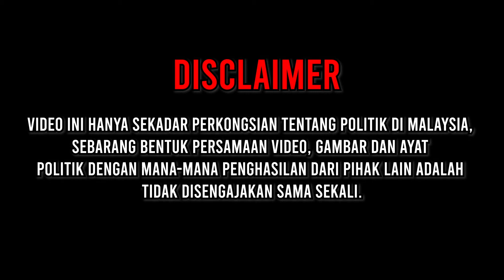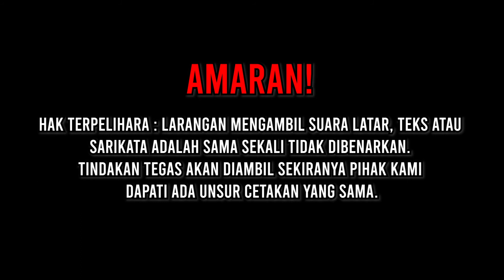PENTINGKAH HARI MALAYSIA UNTUK RAKYAT? #19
Hari Malaysia disambut pada 16 September setiap tahun untuk memperingati penubuhan persekutuan Malaysia di tarikh yang sama pada tahun 1963.